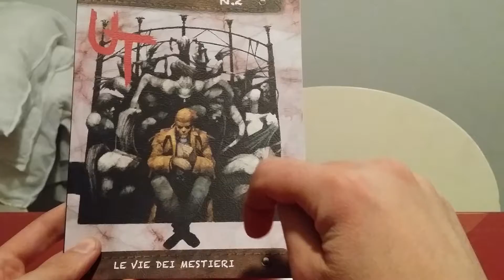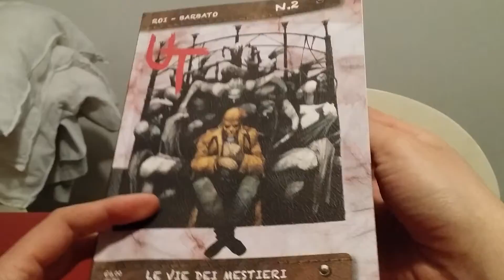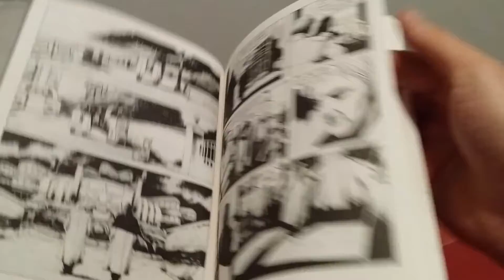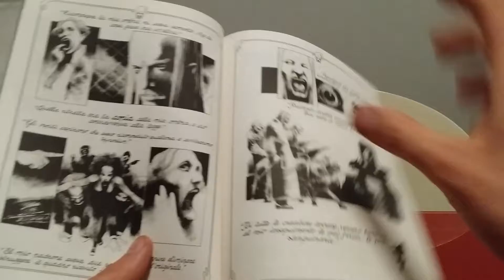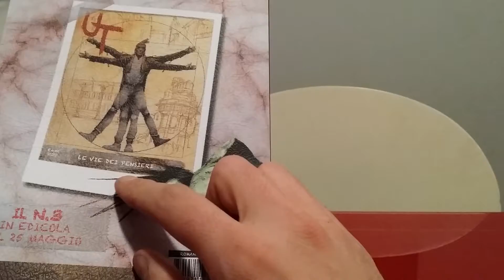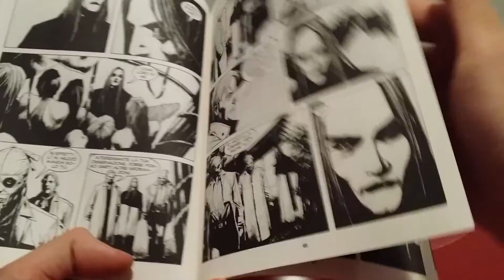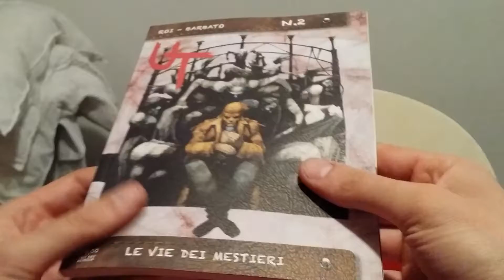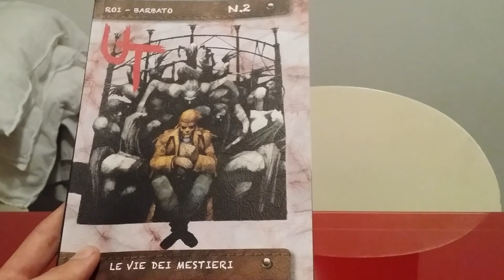Recensione UT n 2 " le vie dei mestieri"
Secondo appuntamento con UT,in questo numero assisteremo ad importanti rivelazioni su questo strano mondo creato da Corrado roi,se anche voi seguite ut e non volete perdervi neanche una mia recensione iscrivetevi al mio canale per essere sempre aggiornati su ut e molti altri personaggi bonelli